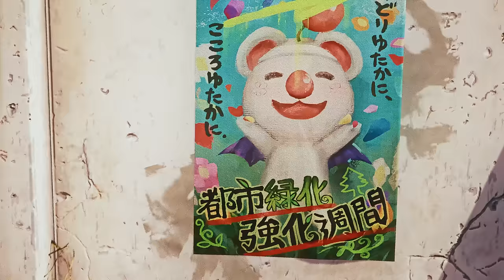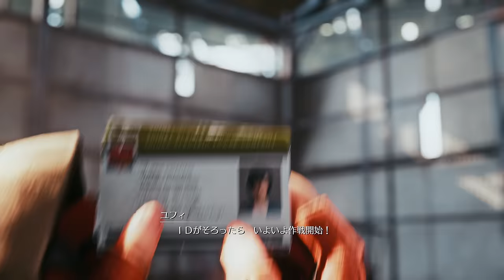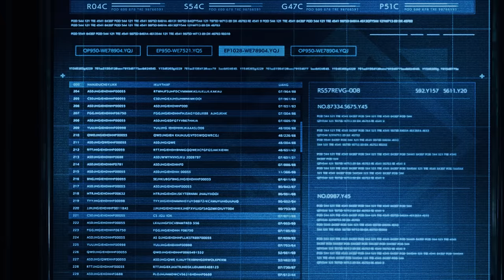【観るゲーム】ファイナルファンタジー7リメイク DLC ユフィ編 メインストーリー動画 日本語音声/日本語字幕 4K PC版 最高画質+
大人気ゲームシリーズ『FinalFantasy』のナンバリングタイトル「FinalFantasyⅦ」のリメイク版 「FinalFantasyⅦRemake」のDLCである「INTERmission」メインストーリームービーです。

本編では任意加入の脇役でしたがDLCにて主人公へ！
おてんば娘のユフィを見ていると元気が出ます。

PC版での収録になっており、最高画質設定から更にライティングや彩度、HDR化、ディティールなどの画質向上を図っています。

※ゲームの感想をコメントして頂けることをお待ちしています。

伍番魔晄炉が爆破されたミッドガルの混乱の中、ウータイの密命を帯びたシノビたちが暗躍する。
モーグリマントをまといし少女ユフィと頼れる相棒ソノン。

狙うは神羅カンパニーが開発した‹究極マテリア›

本家アバランチの協力を得て、故郷のため、復讐のため、敵地へと足を踏み入れる。
星の叫びに導かれ、新たな運命の歯車が周りだす。
(公式引用)

━━ファイナルファンタジー７リメイク（FainalFantasyⅦRemake）━━
■公式